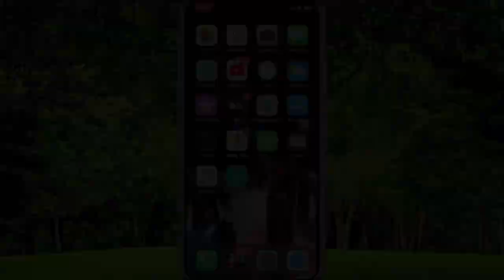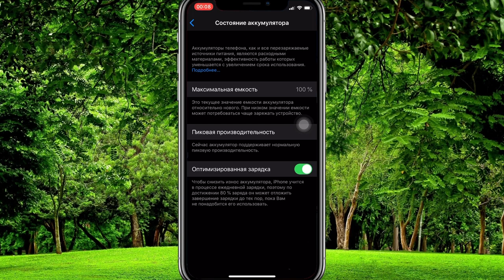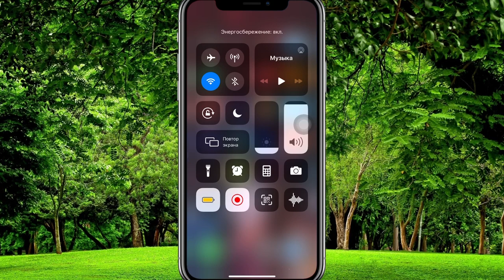24 НОВЫХ фишек ОБЗОР iOS 13.6 РЕЛИЗ ИОС 13.6 АЙОС 13.6 ПОЛНЫЙ ОБЗОР iOS 13.6 - iApple Expert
Обзор иос 13.6
Обзор айос 13.6
Полный Обзор iOS 13.6
Полный Обзор иос 13.6
Полный Обзор айос 13.6
Скорость работы iOS 13.6
Скорость работы иос 13.6
Скорость работы айос 13.6
Что нового в иос 13.6
Что нового в айос 13.6
Стоит ли обновляться на iOS 13.6
Стоит ли обновляться на иос 13.6
Стоит ли обновляться на айос 13.6

НовОвведения:

1. Цифровые ключи от машины
2. Разблокируйте, заблокируйте и запустите совместимый автомобиль с вашим iPhone
3. Надежно удаляйте цифровые ключи с потерянного устройства через iCloud
4. Легко обменивайтесь цифровыми ключами с iMessage
5. Профили для конкретного драйвера, чтобы вы могли настроить общие ключи для полного доступа или  ограниченное вождение
7. Apple News Today - это новый бесплатный аудио-брифинг о главных новостях дня от редакторов Apple News, также доступный в приложении Podcasts
8. Новая вкладка «Аудио» позволяет легко найти Apple News Today и Apple  Новости + аудио рассказы
9. CarPlay позволяет вам слушать Apple News Today и аудио новости Apple + + в дороге
10. Местные новости в вашем канале Today широко освещают Сан-Франциско, район залива, L  Ось-Анджелес, Хьюстон и Нью-Йорк
11. Больше историй, доступных у местных новостных провайдеров с подпиской на Apple News +
12. Ваша ежедневная новостная рассылка от Apple News теперь может быть персонализирована с историями, которые отражают ваши интересы Здоровье
13. Новая категория симптомов в приложении Health  включая симптомы, зарегистрированные в Cycle Tracking и ECG
14. Возможность регистрировать новые симптомы, такие как жар, озноб, боль в горле или кашель, и делиться ими со сторонними приложениями. Это обновление также включает исправления ошибок и другие улучшения
15. Добавляет новый параметр, чтобы выбрать, будут ли обновления автоматически загружаться на ваше устройство при подключении к Wi-Fi.
16. Устранена проблема, из-за которой приложения перестали отвечать на запросы при синхронизации данных с Cloud Drive.
17. Исправлена ​​ошибка, из-за которой роуминг данных мог быть отключен.  на eSIM, даже если он оставался активным
18. Устраняет проблему, из-за которой некоторые телефонные звонки из Саскачевана выглядят как исходящие из Соединенных Штатов.
19. Устраняет проблему, которая может прерывать звук при телефонных звонках через Wi-Fi.
20. Устраняет проблемы, препятствующие регистрации некоторых устройств iPhone 65 и iPhone SE.  для вызовов Wi-Fi
21. Устраняет проблему, которая может привести к неожиданному появлению программной клавиатуры при подключении к определенным аппаратным клавиатурам сторонних производителей.
22. Устраняет проблему, из-за которой японские аппаратные клавиатуры неправильно отображаются в качестве клавиатуры США.
23. Устраняет проблемы со стабильностью, когда  доступ к Центру управления при включенном вспомогательном касании
24. Предоставляет администраторам механизм указания доменов, исключаемых из трафика, передаваемого через постоянно подключенные VPN-подключения. Некоторые функции могут быть недоступны для всех регионов или на всех устройствах Apple. Для получения информации о безопасности программного обеспечения Apple